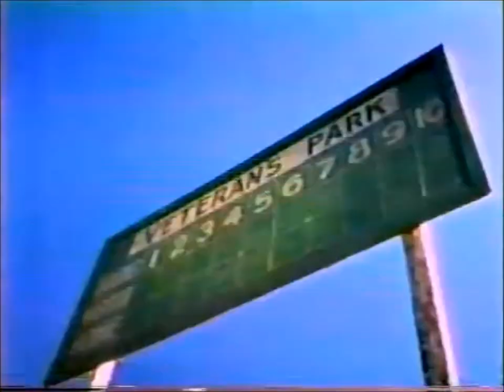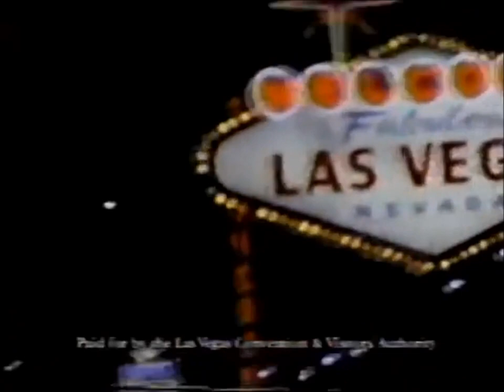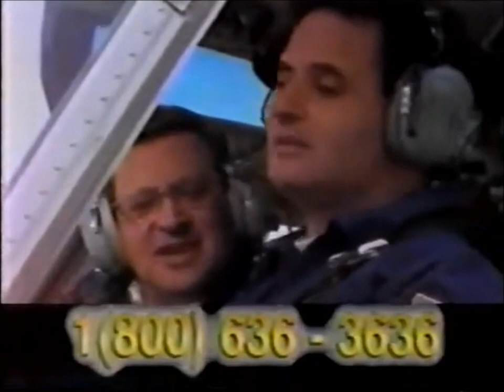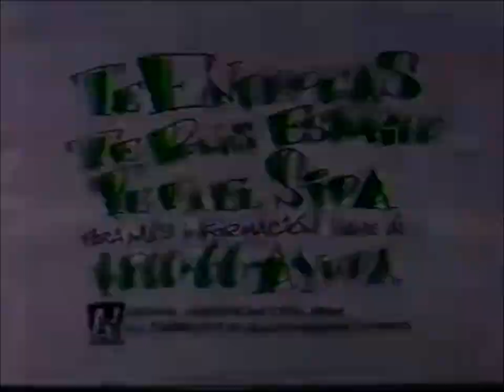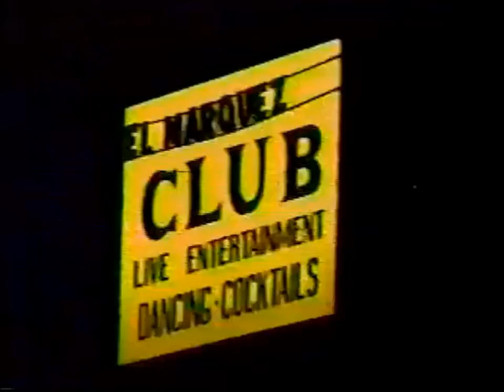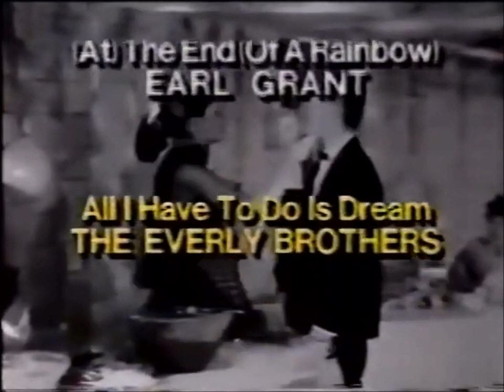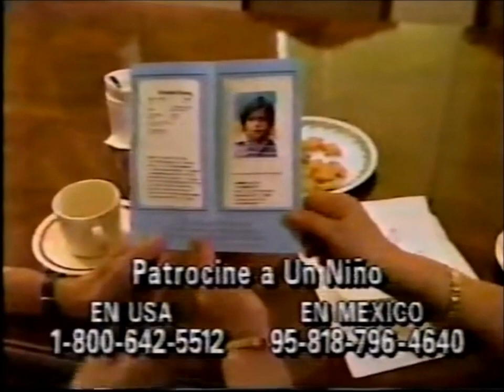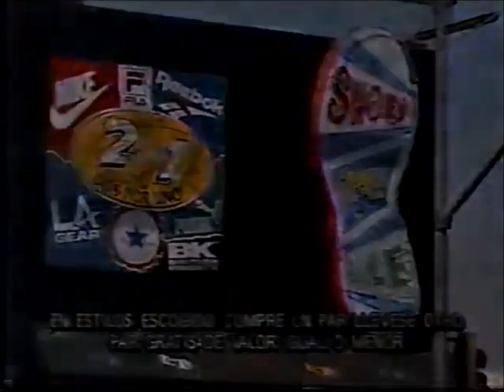KWHY Channel (Canal) 22: October 2, 1994 Commercial Break (Spanish)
During "A.A.A. Wrestling".